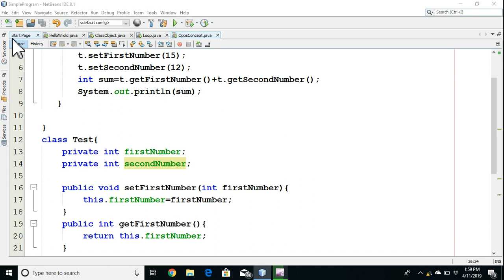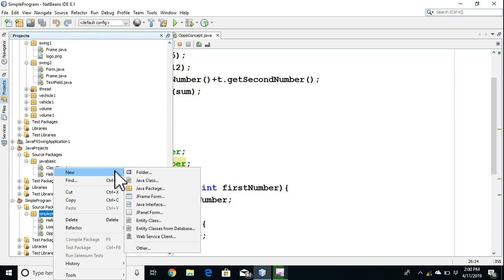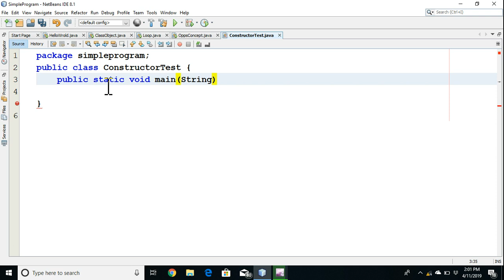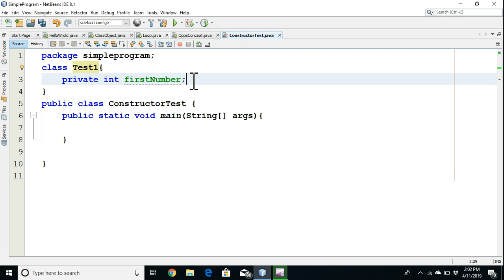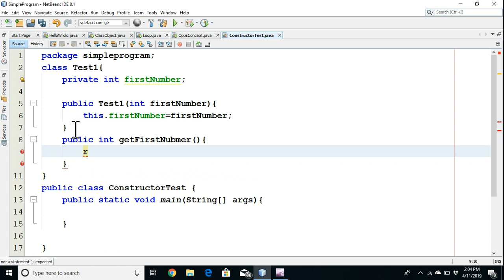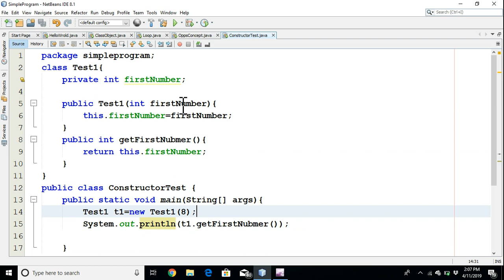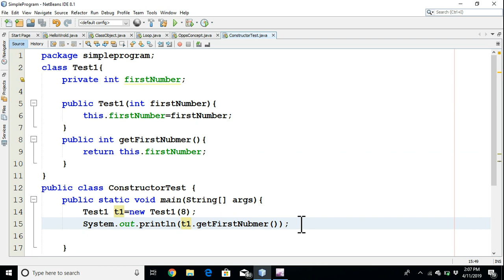constructor in java